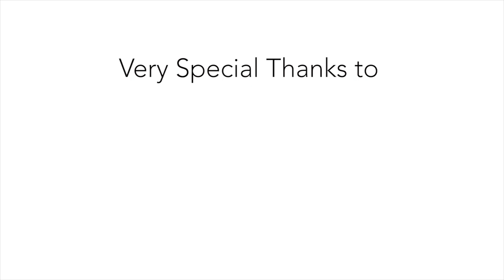Seven Moon Junction, Shinique Smith - TIMELAPSE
Dewey Square Mural, Sept. 2014